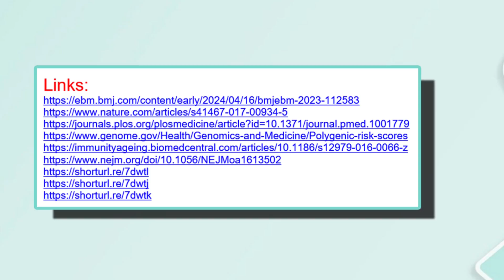Reduce Your Early Death Risk by 78%! (Extend Longevity)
When research tells us that our grandparents' diets can affect our health decades later, it can be hard to shake the feeling that genetics spells out the trajectory of our wellbeing.

• 2,400mg of Fisetin, on the 1st, 2nd & 3rd of each month
• 2,400mg of Quercetin, on the 1st, 2nd & 3rd of each month
• 5 grams of Creatine (1 month on, 2 months off)